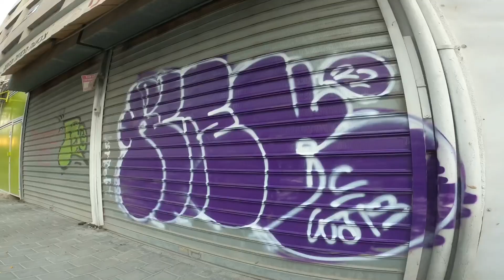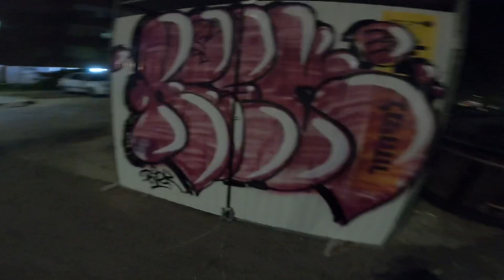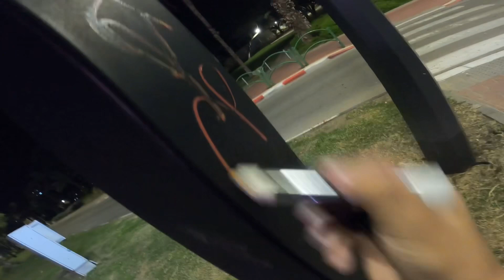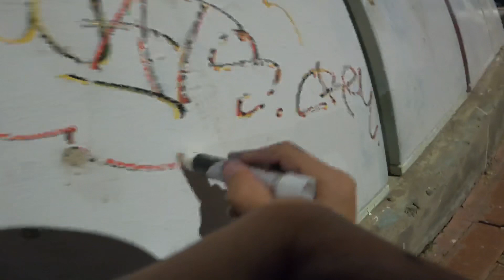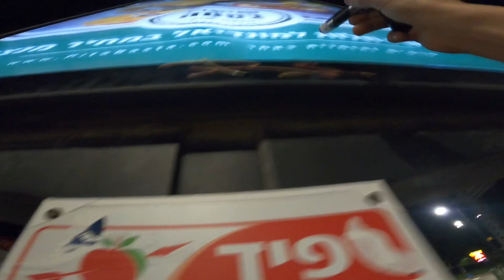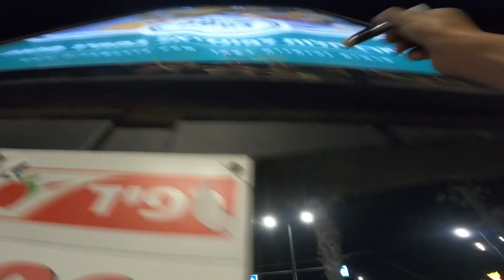Tagging graffiti Throw up￼ 1big work in the and enjoy 😉 ￼